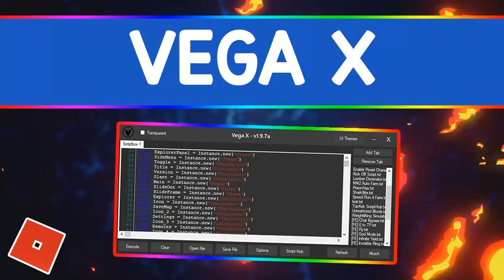Vega X Exploit (Like a Synapse X) Update, No Key!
synapse x free executor,
krnl injector teleport script,
krnl / synapse x new 2022,
vega x executor not working,
krnl an unexpected error has occurred,
jjsploit prison life scripts,
krnl injector error 2022.
jjsploit bootstrapper v3,
synapse x jailbreak script,
krnl ragdoll engine script.
vega x new discord invite,
krnl new admin script!
krnl showcase all script hub,
synapse x free glitch hacks,
here vega x legit working key,
synapse x unexpected error,
how to download KRNL free.
new krnl key bypass vega x.
vega x executor roblox,
vega x fly script / hack.
synapse x review 2022,
krnl roblox exploit download,
about krnl how to get and install,
krnl dll missing - need fix,
roblox krnl jailbreak 2022,
krnl not launching no error,
krnl on chromebook,
new krnl patched fix done,
download free krnl exploit!
same synapse x bootstrapper.exe?
krnl unpatched patch,
free krnl owl hub script.
krnl bootstrapper fix 2022,
krnl manually launch error,
more krnl discord link synapse!
synapse x tower of hell,
vega x mac os x error fix,
about krnl key system no need.
synapse x fe script arsenal,
vega x phantom forces script,
jjsploit shinobi life 2 hack,
krnl new update crack facts,
synapse x executor roblox!
synapse x roblox executor,
synapse x level up auto farm GUI,
synapse x bypass key.
krnl latest update vega x,
is krnl better than synapse,
new krnl grab knife 2022,
krnl key free patch fix!
best vega x key system download.
synapse x is not patched,
synapse x crashing roblox,
new synapse x roblox incorrect,
free krnl trolling friends lol.
vega x keeps crashing,
new krnl sakpot - script hub,
get krnl auto execute install,
vega x scripts pastebin!
krnl stuck on scanning virus,
krnl for shinobi life 2,
is krnl.rocks a virus or not,
vega x install tutorial 2022,
krnl roblox script June new,
synapse x for roblox!
synapse x discord server,
krnl hub actually synapse x,
synapse x is down error.
krnl ultra fix dll and error,
best synapse x crash roblox!
synapse x launch manually,
krnl official site fix patch,
vega x new discord server,
about synapse x patched - fix?
best krnl scripts roblox games,
is krnl good fix dll actually,
is krnl safe to use roblox,
krnl game sense download,
synapse x monaco and usa,
krnl with synapse x free.
vega x production updated,
krnl owl hub not working,
new krnl macbook mac os x,
synapse x how to use.
krnl incorrect key fix 2022,
synapse x free roblox exploit,
krnl trolling gui script auto farm,
is krnl safe or not 2022,
jb36 krnl free jjsploit working,
get krnl key link dll error,
krnl download no key,
synapse x krnl streets new,
new krnl roblox exploit.
about synapse x best executor,
synapse x jailbreak roblox.
vega x pattern scan failed,
krnl aimbot script free,
krnl its a virus or not virus?
synapse x custom theme,
krnl cizzy fix June roblox cheat.
free synapse x get key,
get krnl atualizar o kernel,
best krnl of script blox fruits,
new synapse x for arsenal,
exploit synapse x gui June fix.
krnl outdated fix 2022,
vega x games supported,
free krnl error fixed / fix dll,
synapse x code roblox,
krnl no key 2022 system,
new krnl executor download,
krnl premium version free.
free krnl & synapse cracked,
jjsploit lies or not lua,
blox fruits gui krnl hack,
vega x how to fix not injecting,
faster synapse x free executor!
best krnl compatibility check,
roblox jailbreak krnl script,
is krnl free key or no key,
be krnl discord roblox,
synapse x hub script.
free krnl arsenal script pastebin,
krnl fix roblox lua script.
synapse x cracked free,
synapse x owl hub June.
dansploit da hood script.
synapse x key for roblox.
synapse x mm2 synapse x script,
vega x vs jjsploit auto garm,
2022 vega x bypass is got,
vega x aimbot esp hack,
jjsploit free key roblox June,
synapse x bloxburg script,
synapse x mac download,